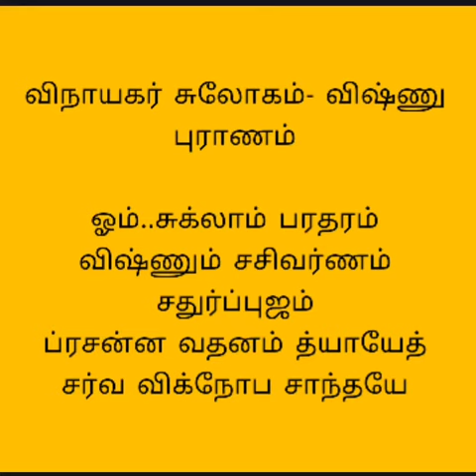ஓம் சுக்லாம் பரதரம்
It ஓம் சுக்லாம் பரதரம் விஷ்ணும் சசிவர்ணம் சதுர்ப்புஜம் ப்ரசன்ன வதனம் த்யாயேத் சர்வ விக்நோப சாந்தயே